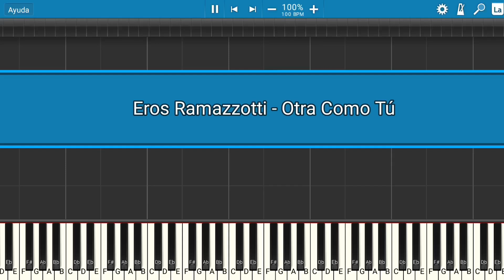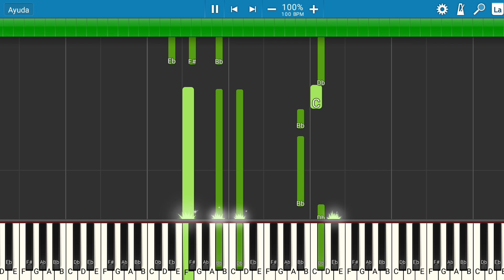Eros Ramazzotti - Otra Como Tú| Piano Tutorial | Midi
Les presento el tutorial de cómo tocar la canción de Eros Ramazzotti - Otra Como Tú.